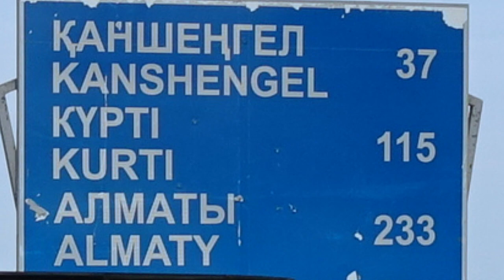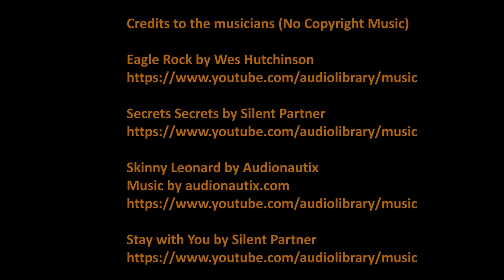Australia To Germany On The Road - Part 05-de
Von Semei über Pawlodar nach Astana (heute: Nur-Sultan). Und dann nach Süden, über Karaganda, den Balkasch See, Almaty und den Charyn Canyon an die Grenze Kirgistans. Von Nord nach Süd durch den Osten Kasachstans. Viel Spass bei der neuen Folge meines Roadtrips von Australien nach Deutschland.

Die Datei ist für Handys optimiert, am PC bitte die Größe des Bildes entsprechend verkleinern.